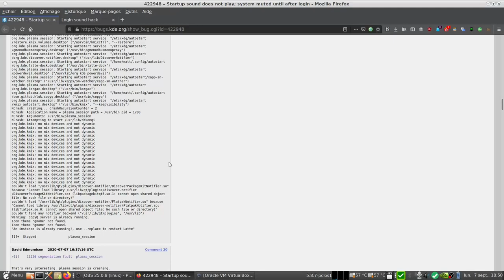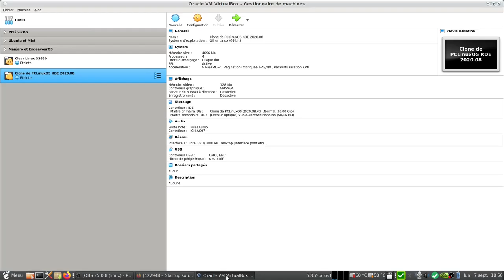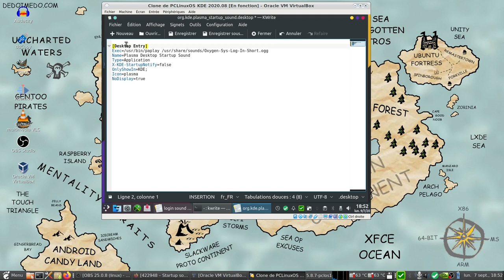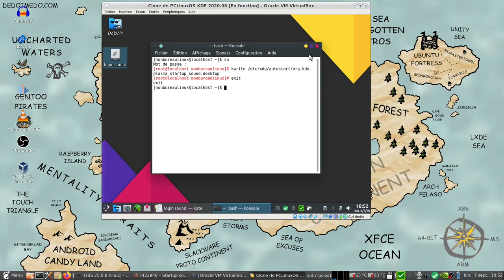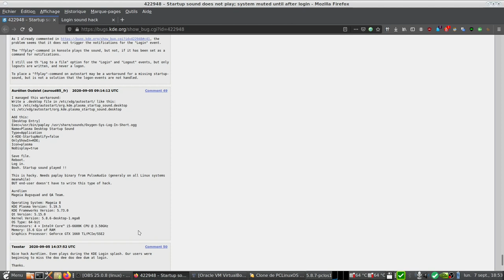KDE Plasma 5.19 retrouver le son au démarrage (solution de contournement)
Depuis la version 5.19.0 de KDE Plasma, il y a un bug sur le son de connexion.
Celui-ci n'est pas joué par le système, cependant il n'y a pas de problème de son de déconnexion ou pour lire une musique ou une vidéo.
"Comment 49", Aurélien propose une solution de contournement :-)
Ce bug affecte différentes distributions (Kde Néon, Arch Linux, Mageia 8, PCLinuxOS...etc).

La prochaine version de KDE Plasma sortira le mois prochain, un correctif sera apporté.

00:00 Intro.
00:15 Kde bugtracking.
01:21 Pas de son de connexion.
01:50 Son de déconnexion OK.
02:30 Mise en place du contournement + reboot
03:40 Vérification son connexion OK.